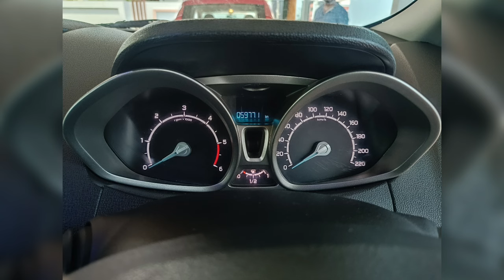FORD ECOSPORT TITANIUM 2015 ఢిల్లీ కారు అమ్మబడును🚘|☎️9703865401☎️|THANK YOU ALL🙏